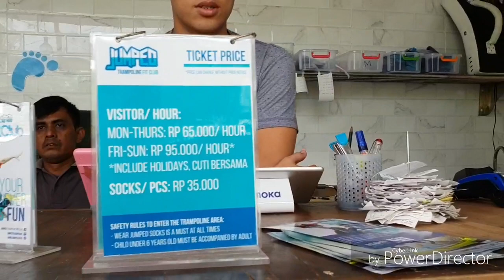SERU!!! VLOG WEEKEND KE SCIENTIA SQUARE PARK (PART 2)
kali ini fadia ngajak ke Scientia Square Park.
Scientia Square Park adalah taman seluas 1,2 hektar di kawasan Scientia Garden yang berlokasi di Gading Serpong, Tangerang Selatan.

Di taman super luas ini ada hampir 10 kegiatan berbeda yang bisa dipilih untuk dinikmati anak bersama keluarga, mulai dari bermain di Science Playground, bersepeda mengelilingi taman, bermain di sawah, memberi makan ikan Koi, bermain mobil remote control, Wall Climbing, Bike Trail, bermain Inline Skate, Skateboard, Futsal, Ping Pong Centre sampai mengenal berbagai jenis Kupu-Kupu di The Metamorphosis of Butterfly Park.

Address :Jl. Scientia Boulevard Gading Serpong Tangerang. 15810Phone :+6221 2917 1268Website hours :Setiap hari mulai jam 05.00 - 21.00

Follow Ig @fadiastories